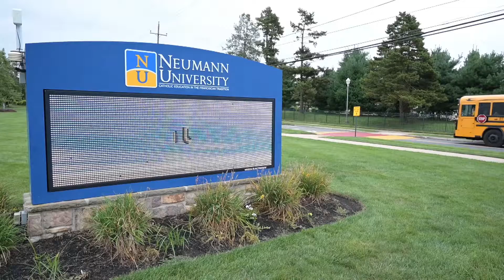Neumann University - Freshman Day of Service 2019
The class of 2023 heads out into the Delaware Valley to volunteer at several sites as part of the annual day of service for incoming freshman at Neumann University.